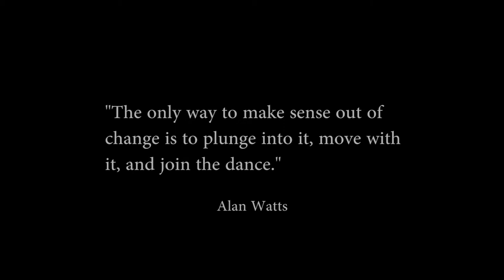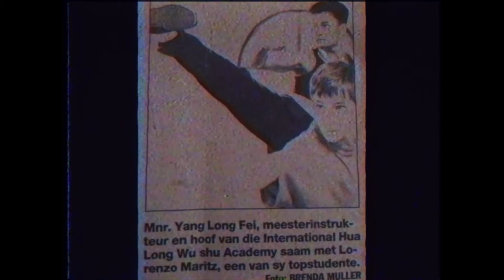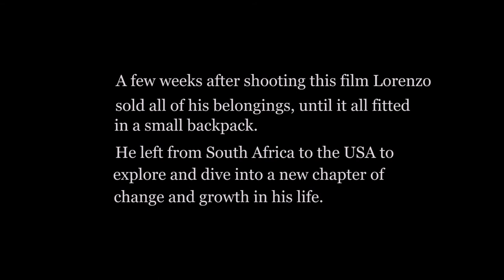Self Portrait - Lorenzo Delano-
This the film Portrait of Lorenzo Delano.
A story of change. Not a the common and usual story of change, but one that involves someone who goes after the change. It;s pursuit being the path to mastery in the midst of the unpredictability it brings.

DIRECTED & EDITED by Ique Langa

CINEMATOGRAPHY & SOUND by Michael Nell

PS: I will be uploading a film every friday. Telling stories that inspire and challange you and I to grow stronger.